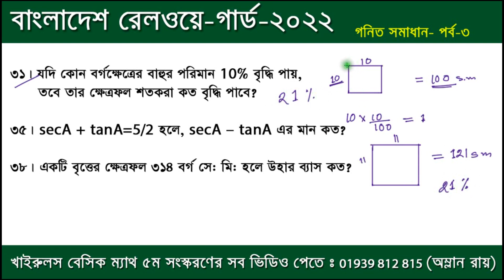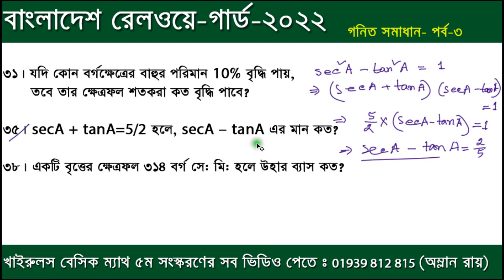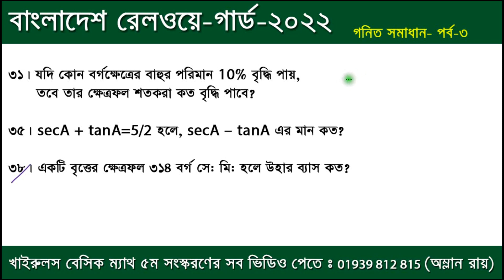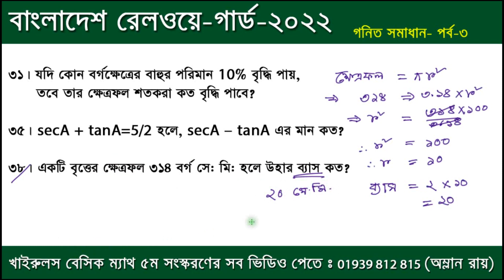বাংলাদেশ রেলওয়ে -গার্ড Part 3 | 2nd, 3rd class govt job math solution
খাইরুলস বেসিক ম্যাথ বইয়ের পাটিগনিত, বীজগনিত ও জ্যামিতির সব ভিডিওগুলো আমাদের সিক্রেট (পেইড) ফেসবুক গ্রুপে আপলোড করা হয়েছে। সিক্রেট গ্রুপে জয়েন করতে চাইলে আমাকে মেসেজ করুন-
অথবা কথা বলতে ফোন করতে পারেন- 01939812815 নাম্বারে।

5. Khairuls Basic Math- Chapter 5 -দশমিক সংখ্যা ও দশমিক ভগ্নাংশ (Decimal Number and Decimal Fraction)

Amader youtube channel e govt job math solution paben. Banglay math solution gulo sundor kore dharabahik vabe dea ache. Jara job solution math niye tention e achen tader jonno no tension. Apnader jonnyo ache khairul's basic math er dharabahik somadhan. Karon amader Math solution gulo details a bujhano ache. apnara MCQ MATH er solution ebong PRIMARY MATH solution ekotre peye jaben amader youtube channel e. Khairul's basic Math solution obossoi apnar math er durbolota katate sahajjo korbe. Tai math shortcut shekhar jonno ebong job math porikkhay shortcut e korar jonn amader Math er channel Job
Amra shighroi primary math solution dea shuru korbo. sei sathe khairuls basic math boiyer baki ongko gulo solution kore debo. Jara Khairul's Math solution pete can tara amader channel niomito visit korun. খাইরুল'স ম্যাথ বইয়ের সব অংক ধীরে ধীরে সলুশ্যন করানো হচ্ছে। Khairuls Basic Math boiyer prothom kichu chapter er pdf khairuls basic math group ei paben.